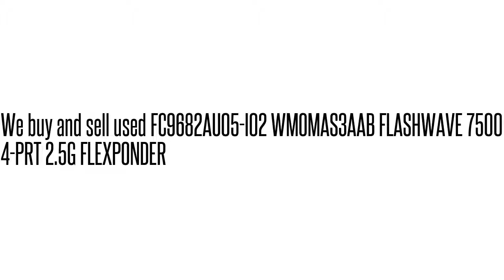FC9682AU05-I02 WMOMAS3AAB FLASHWAVE 7500 4-PRT 2.5G FLEXPONDER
WMOMAS3AAB We buy/sell used Fujtisu networking Equipment. Cash for your used Equipment.